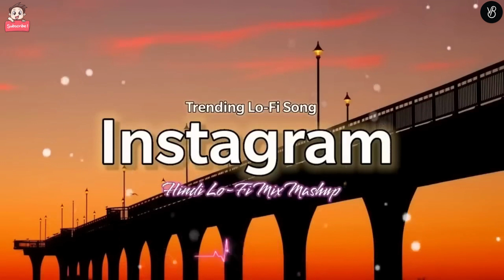25 Min Instagram Trending Lofi song Slowed and Reverb Lofi Song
25 Min Instagram Trending Lofi song Slowed and Reverb Sleeping Lofi Song vidbeast youtubemusic music @VidBeast-ge4ju

Best Instagram Trending Lofi Songs | Slowed+Reverb | Lofi Mashup

• Lofi and chill music
• NewMusic to study, drive,

HASHTAGS-

YOUTUBE TAGS FOR LOFI MASHUPS